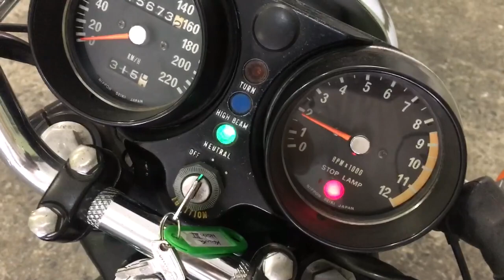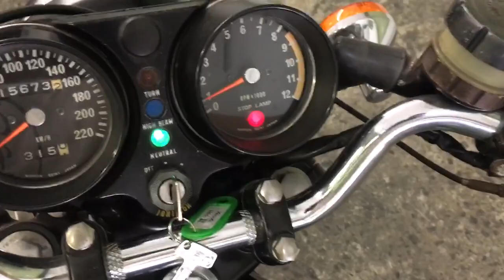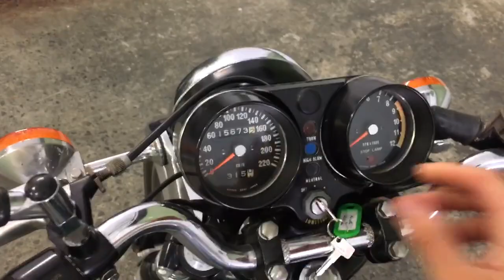Kawasaki Mach III 500cc - 2 Tiempos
Una de las motos más potentes de la época. También existía en versión 750cc. Ambas Tri-cilíndricas.